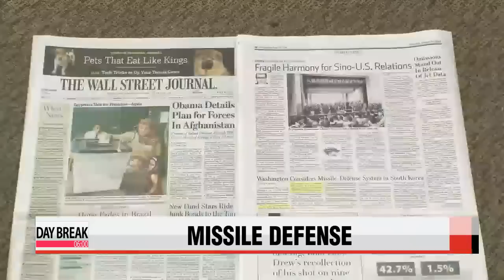U.S. considers deploying advanced missile-defense system in South Korea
The United States is considering deploying an advanced missile-defense system in South Korea.
Quoting Pentagon officials, the Wall Street Journal says Washington has conducted a site survey for possible deployment locations for its Theater High Altitude Area Defense, or THAAD.
No final decision has been made yet on the system which is designed to intercept a diverse range of missiles.
The Vice Chairman of the U.S. Joint Chiefs of Staff James Winnefeld is calling on South Korea and Japan to cooperate on the issue.
Speaking at a think-tank in Washington Wednesday,... Winnefeld emphasized the importance of developing a regional missile defense system in the face of continued North Korean threats.